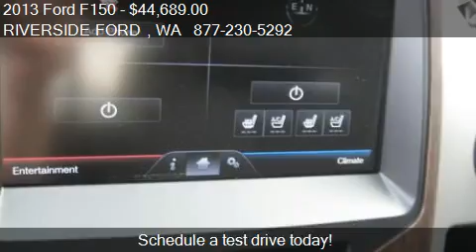2013 Ford F150 - for sale in SUMNER, WA 98390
RIVERSIDE FORD
6616 166th Ave E

Come test drive this 2013 Ford F150  for sale in SUMNER, WA.

*after $1500 rebate, $1000 FMC rebate,  $1000 Matching Down Bonus Customer Cash , $750 Trade In Assistance,     *O% does not apply to price Quote.      (Expires July 30, 2013)